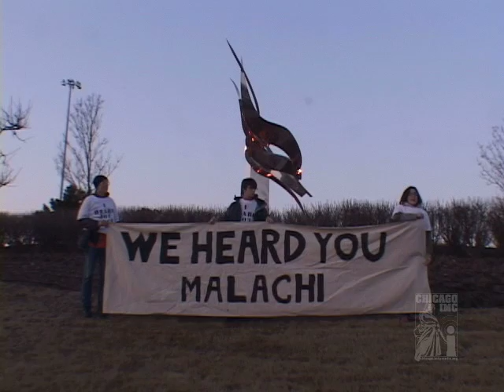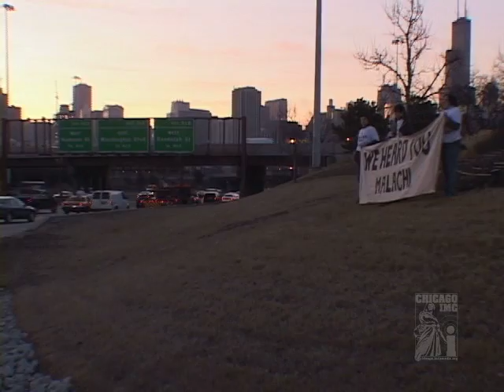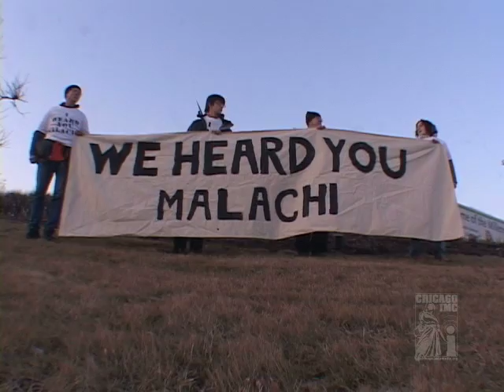CITV May 08 Episode - part 3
Malachi Ritscher Banner Action - We continue our coverage of the anniversary of the war with this segment, in which several activists hold a memorial for antiwar martyr Malachi Ritscher along the Kennedy Expressway in Chicago.  Produced by Fred Hickler.